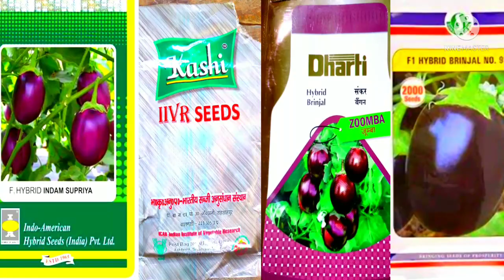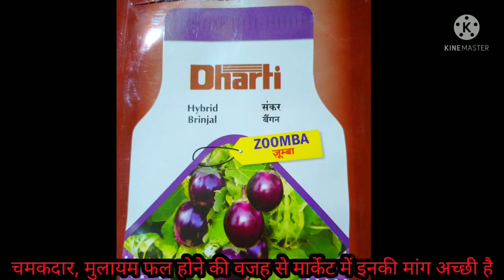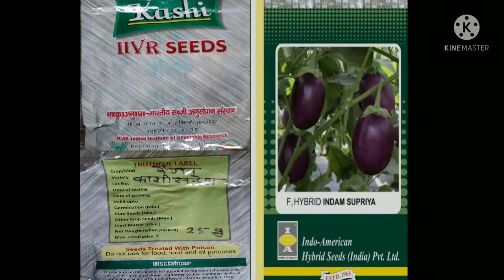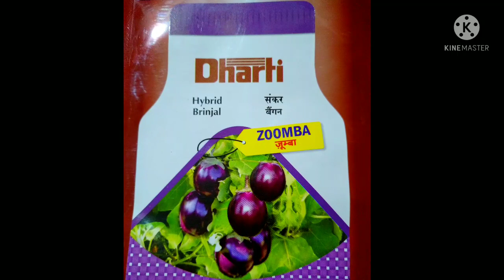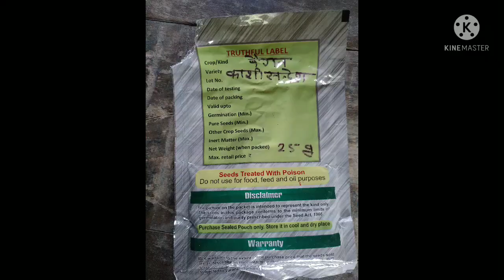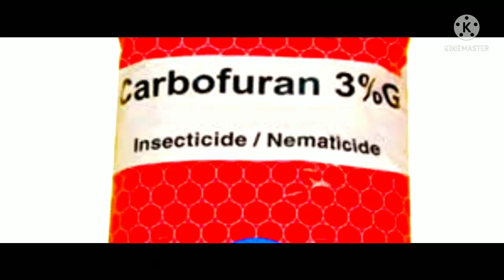Baigan ki best variety / Brinjals top variety / Brinjals best veriety, भरता बैंगन की वैरायटी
गोल बैगन सबसे अच्छी वेराइटी / Brinjals top variety / Brinjals best veriety /Eggplant veriety

यह भी देखें 👇👇
भारत के गोल बैगन की इस प्रजाति ने,

गोल बैगन की बेस्ट प्रजातियां | baigan ki kheti |best veriety
यहां हम गोल बैंगन की चार बेहतरीन प्रजातियों का पूरा विवरण प्रस्तुत कर रहे हैं।
जो अपनी बेहतरीन फलन व रोग प्रतिरोधक क्षमता के कारण मार्केट में सबसे ऊपर हैं।

Your queries-
top brinjals veriety
best Brinjal veriety
brinjals best veriety
gol brinjals Best veriety
brinjal nursery
Brinjal top variety
baigan ki kheti
baigan ki kheti kab Karen
baigan ki top veriety
baigan ki best variety
gol brinjal
gol baigan
egg plant
baigan ki kheti kaise karen
baigan ki kheti ka Sahi samay
right time for brinjal nursery
barsat wale baigan ki kheti
rainy season Brinjal farming
baigan ki kheti ki jankari
बैगन की खेती का सही समय
बैगन की नर्सरी का सही समय
बैगन की टॉप वैरायटी
गोल बैगन की खेती